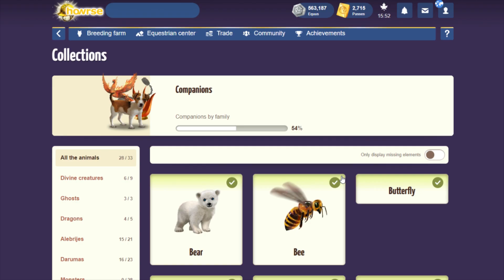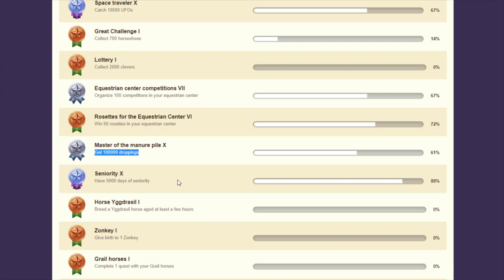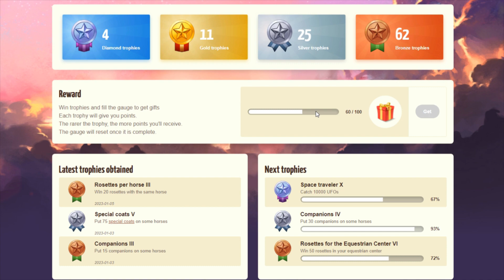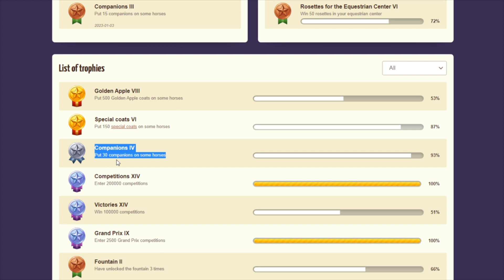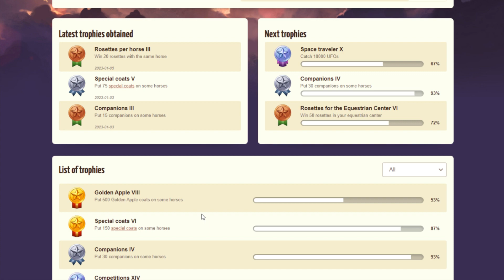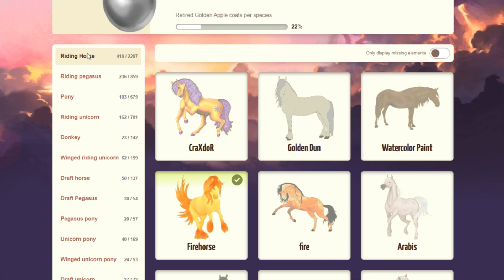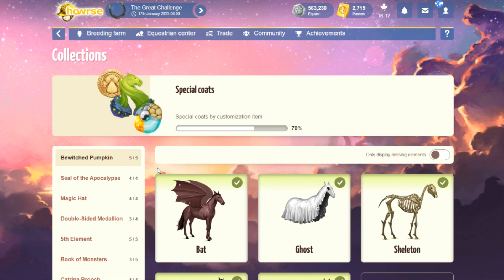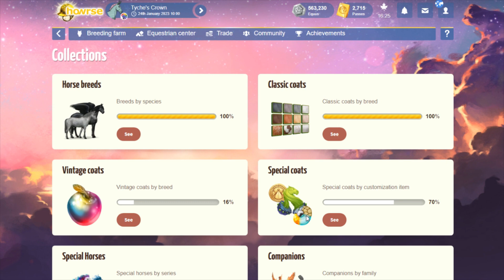The New Trophies (2023)-Howrse Updates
The Howrse Trophies were updated on January 3, 2023. The old Trophies are no more. Here are my thoughts now that the update is live...

You can read more about the update in the Dev's Corner on Howrse